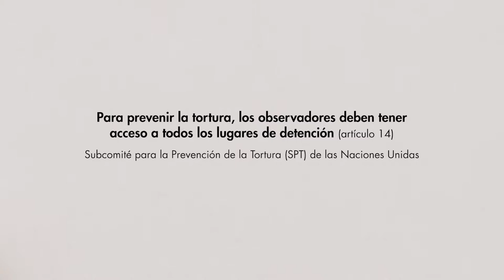Órganos de tratados - El Subcomité para la Prevención de la Tortura (SPT)